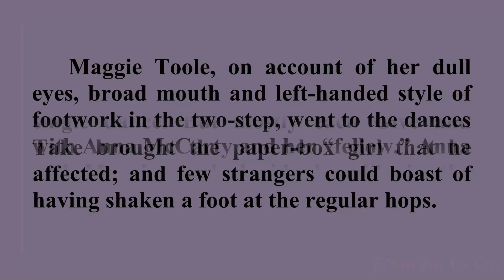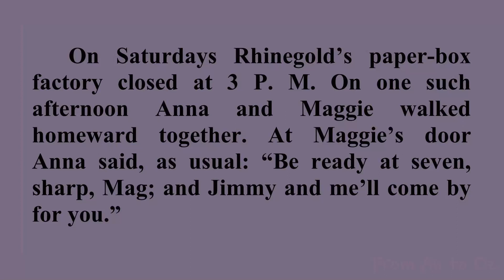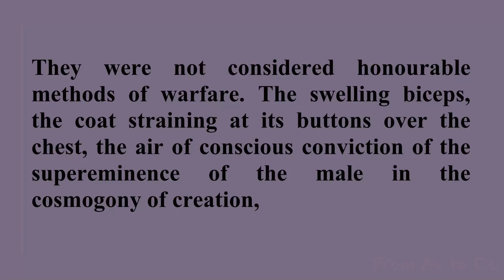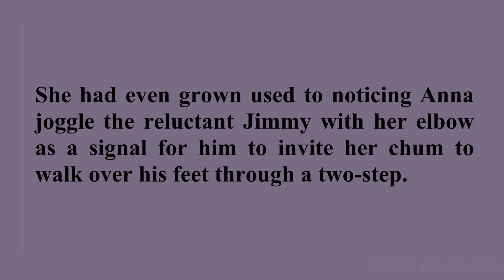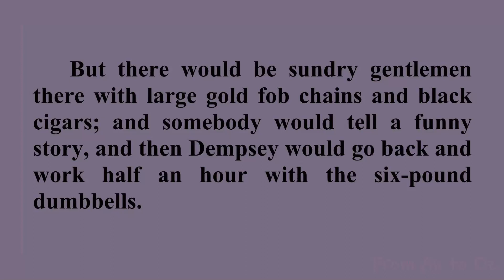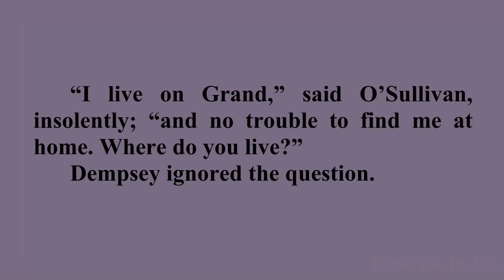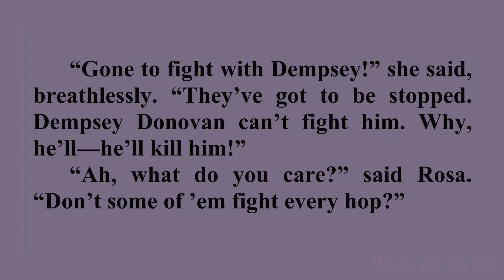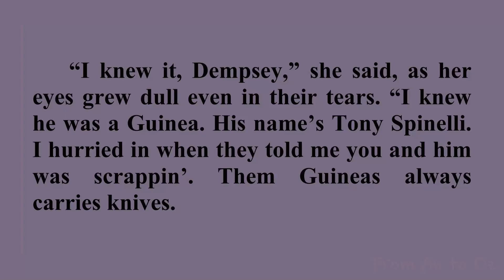The Coming-Out of Maggie / Listen, Read & Learn English with O.Henry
The Four Million is the second published collection of short stories by O. Henry originally released on April 10, 1906 in New York. There are 25 stories including such a story as "The Coming-Out of Maggie".
Maggie, a wallflower, is escorted to a dance by a man who attracts a lot of attention.